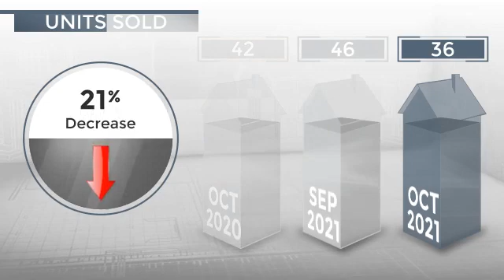San Diego, CA, 92104 - Real Estate Market Update - November 2021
0